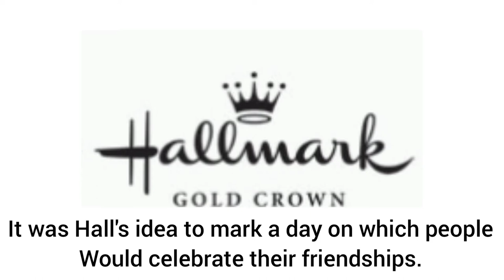Origin of Friendship Day, first Sunday of August. Happy Friendship Day.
Friendship Day was first celebrated in Paraguay in 1958 as International Friendship Day. It was started by Joyce Hall, who was the founder of Hallmark Cards, in 1930 . He was an American businessman . It was Hall's idea to mark a day on which people would celebrate their friendships . Hall was born in August 29, 1891 David City, Nebraska, US and Died in the age of  91 in October 29, 1982 Leawood, Kansas, US . Friendship Day is celebrated on the first Sunday of August in countries such as India, Malaysia, United States, United Arab Emirates and Bangladesh.